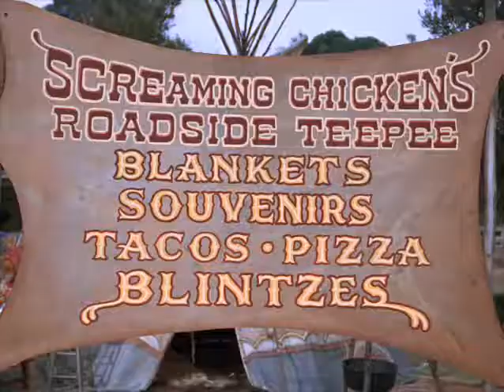Chief Screaming Chicken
I do not claim to own this